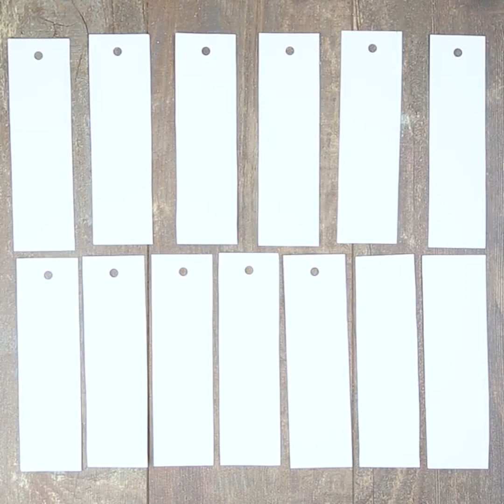10 DIY DESK ORGANIZERS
LEARN AND HAVE FUN WITH COOL DIY DESK ORGANIZERS

Do you like learning? Learning can be 100% fun if you'd make cool desk organizers for all your pens and pencils. Check out our awesome crafts and DIYs from this video and surprise everyone with your creativity.

If you like LEGO bricks, you can make a cool paper clip station in no time. Just follow our tutorial and don't forget to put a magnet inside. This way, you'll always know where your paper clips are.

LEGO ideas don't end up here. These bricks are perfect for organizing stuff – check out our cool key holder and a phone stand. You can also make a stylish photo frame and a cute and comfortable desk organizer.

Recycling and upcycling can change this world to better. Think about it when you're going to throw away a tin can. It can be a perfect material for a cool and stylish desk organizer. Attach several tins of different sizes to a piece of wood and paint them your favorite color. You can also decorate them with little wooden sticks and what not! Choose anything that suits your room and your mood today!

Don't rush to throw away old jeans. Cut out a pocket and place it into a photo frame – a cool and stylish desk organizer is there for you!

Paper and cardboard are always available and very cheap. You can make a cool rotating organizer for all your pens and pencils. You can try and make a cool calendar or a desk for notes. Imagination is your only limit when it comes to crafting.

Watch this video up to the end and see how to make a block of notes to put on your fridge.

TIMESTAMPS:

0:34 - LEGO photo frame
2:14 - DIY slime
3:23 - Cardboard organizer
4:42 - DIY calendar